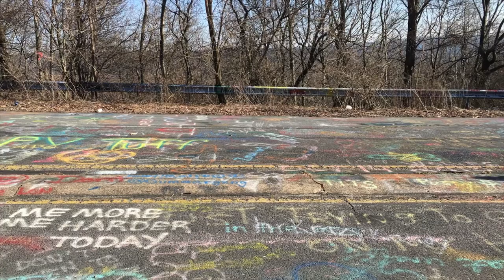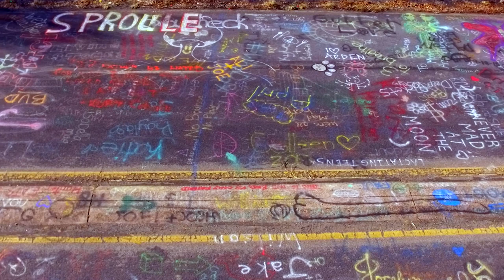Graffiti highway, centralia PA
This was an awesome day, had a ton of fun and will be releasing more great video soon! Sale on ND filters for the Phantom 3 Sale on ND filters for the Phantom 3